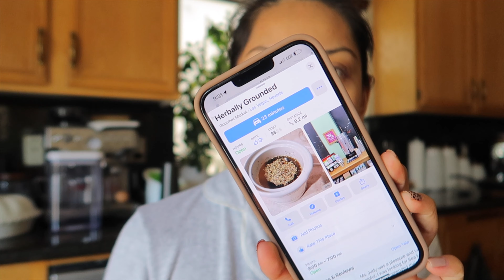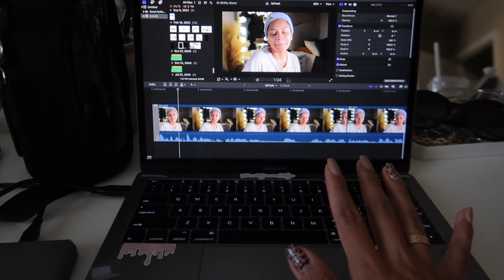my "NO MAKEUP" makeup tutorail | Sarahy Delarosa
AMAZON STOREFRONT

PATRICKTA BEAUTY
"SARAHY"
BADDIE B LASHES
“SARAHY”
BK BEAUTY BRUSHES
“SARAHY10”
BLUSH LASHES
“SARAHY”
OFRA COSMETICS
"SARAHY"

BRUSHES MENTIONED
Refy duo brush
NEthing beauty total face sponge
Dose of colors angled contour brush
Shop AOA F7 & E107 Sculpting Brush Duo

PRODUCTS MENTIONED
Shisedo ultimate sun protector SPF 50+ sunscreen
Iconic London underglow blurring primer
Youth foria pregame primer spray
Elf halo glow liquid filter 02
CT hollywood flawless filter 05
CT beautiful skin concealer 7.5
CT colour of dreams pillow talk lip & cheek glow
KVD lock it setting powder
CT pillow talk intense blush
Benefit my precisely my brow pencil 04
Maybelline lash sensational sky high waterproof mascara
Jaclyn cosmetics face it all brightening palette light to medium
NYX line loud lip pencil - total baller
Cay skin Isle lip balm SPF 30
CT airbrush flawless finish setting powder 02